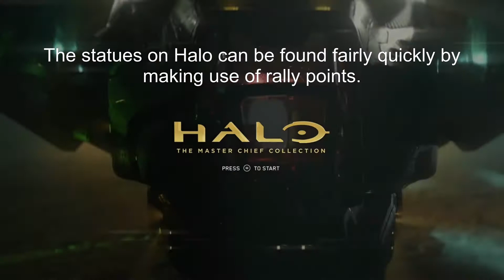Halo: MCC - Eye Spy Challenge - Week 18 (Feb. 9th - 16th)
One statue missing on the mission Cortana this week.
0:00 - Introduction
1:50 - The Covenant - Statue #1
3:25 - The Covenant - Statue #2
4:55 - The Covenant - Statue #3
7:30 - Cortana - Statue #1
8:06 - Cortana - Statue #2
8:27 - Halo - Statue #1
9:06 - Halo - Statue #2
9:47 - Halo (Bravo) - Statue #3
9:57 - Outro